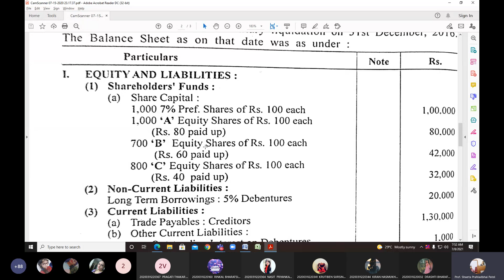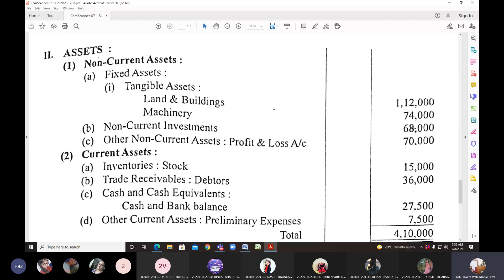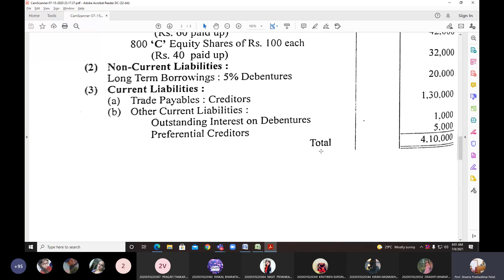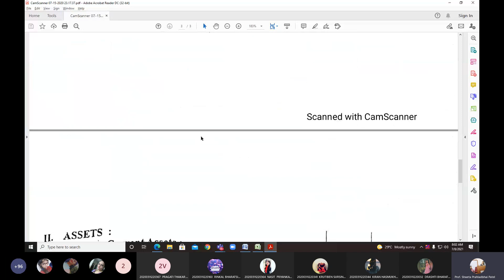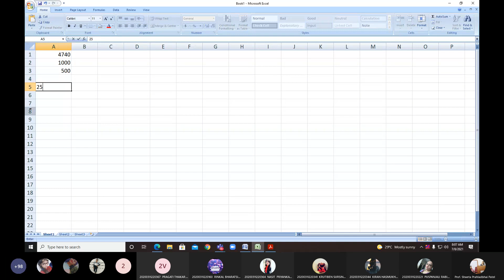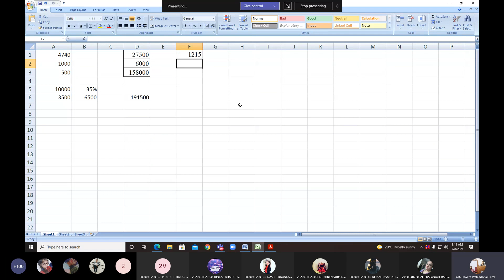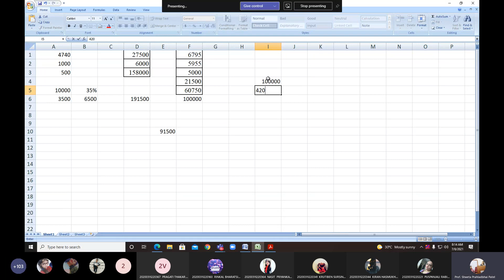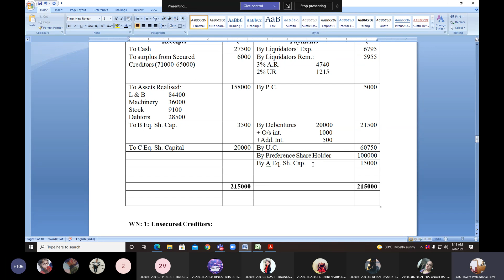Liquidator's Final Statement of Account- Problem & Solution: Part 6: CS Shweta P. Patel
Liquidation Accounting- Adv. A/c & Auditing- II
Financial A/c
Corporate A/c- VNSGU
SYBCOM
Saurashtra University
Capital Deficiency